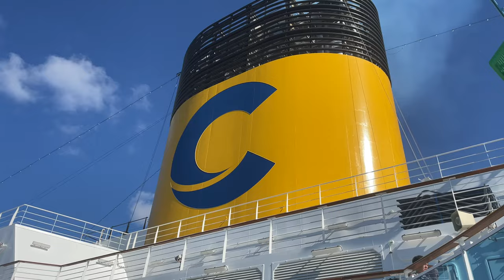HIFF Festival cruise at sea on Costa Firenze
Welcome to the 2nd edition of Hope International Film Festival.
The festival took place onboard Costa Firenze from Roma, with stopoverin Genoa, Marseille, Barcelona, Cagliari, Palermo and back to Roma. Screenings of shorts, docs and features were held onboard and in cinema during stopover.
The awards ceremony took place in a private institution for disabled people   AIAS.

There are thousands of film festivals around the world that focus on culture, history, entertainment, science fiction, or something similar. However, there are very few film festivals that highlight humanitarian issues related to people with special needs or living through unusual social situations.
As a pioneer in providing for the less fortunate members of its society and highly ranked for its support of human rights, including care for the elderly and people with special needs, Sweden was the ideal location for the first Hope International Film Festival in the European Union.
Bruno Chatelin filmfestivals.com editor was serving jury duty for the selection of short films (who shot and edited the video)